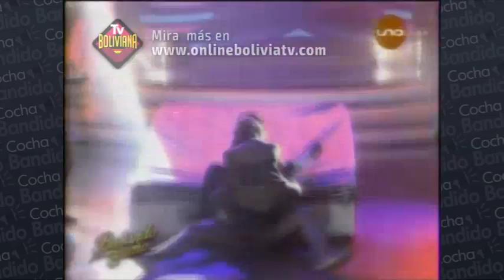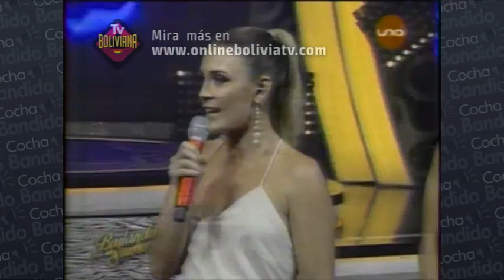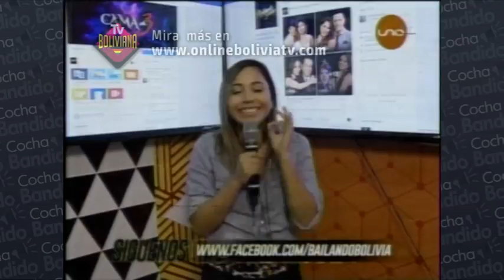Bailando por Un Sueño Bolivia 4 Abril Parte01